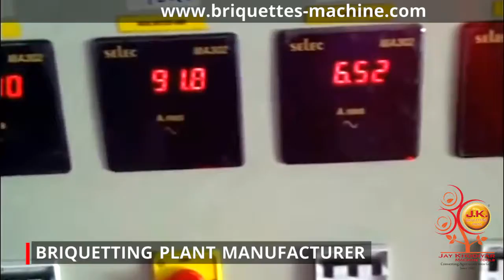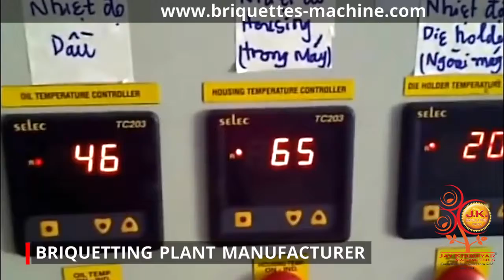Briquettes Machine, Briquetting Plant Manufacturer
Briquettes Machine, Briquetting Plant Manufacturer, Briquettes Machines - Crusher Cum Shredder, Powder Making Unit, Jumbo Brq 9075 Model, Super 65 Model, Supreme 75 Model, Turbo Dryer Ctd 60, Manufacturer, Supplier, India.Jay Khodiyar Machine Tools